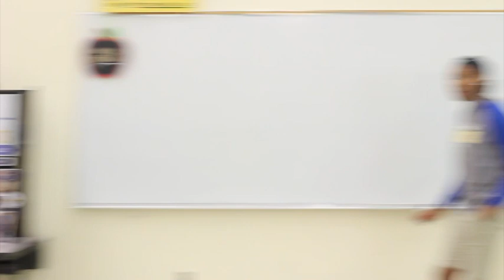Broadcast 8 13 19